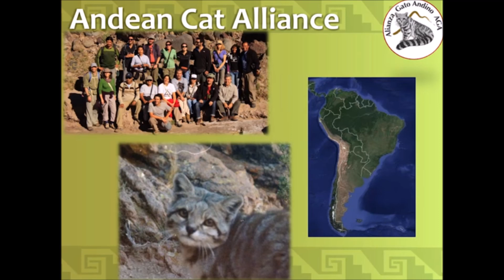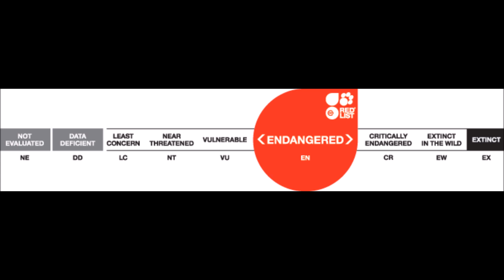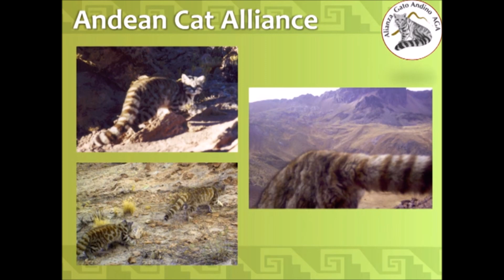The Andean Cat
My Electronic Resource assignment as part of Integrated Science in 2018 for Western Sydney University